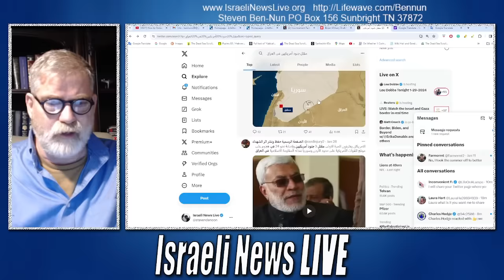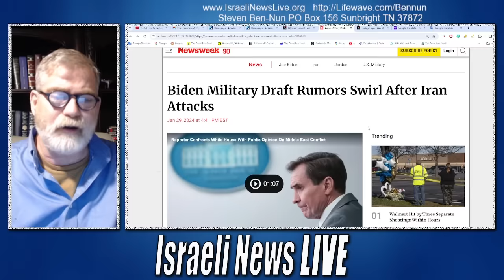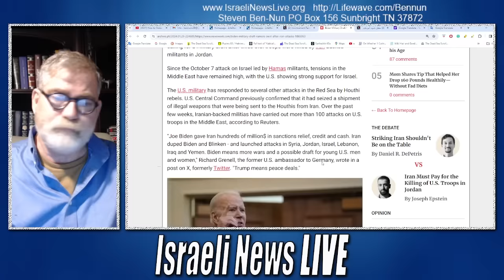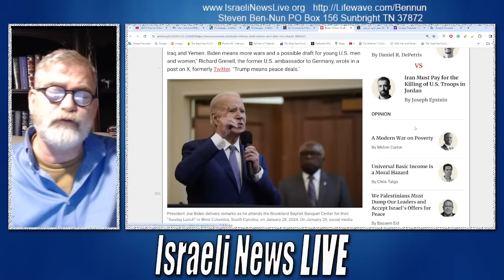Iran Claims 80 American Soldiers killed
Iran Claims 80 American Soldiers killed in 4 strikes. across Syria, Jordan and Iraq